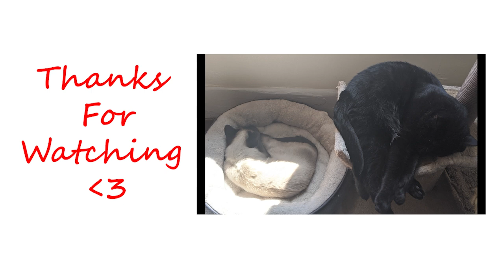Prepare for Trouble! And Make it Double!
I know it's been a while as you can see been going through some difficult moments so I hope ya enjoy the video. Dedicated to one of my #1 supporter/caretaker/bestfriend/ and #1 cuddle buddy, love you forever Luna.